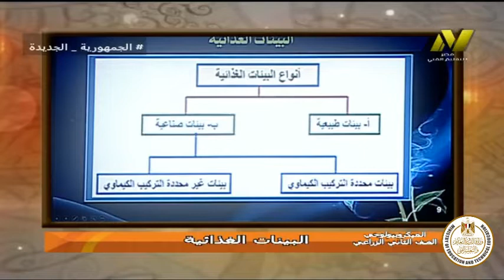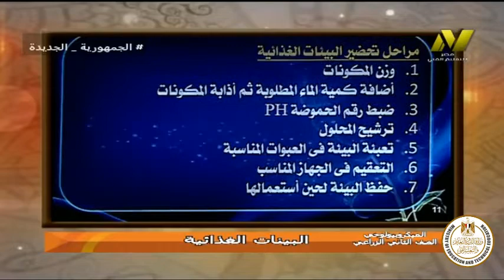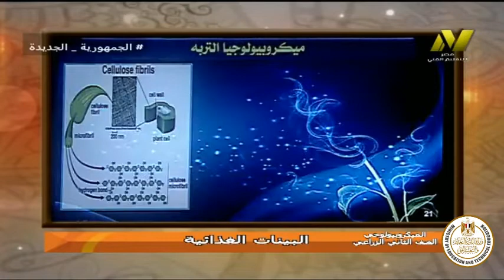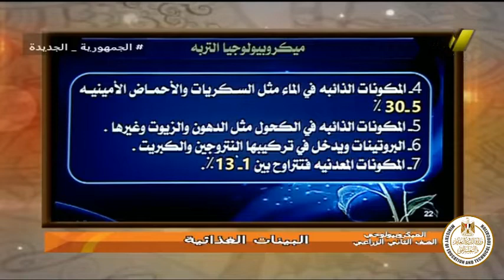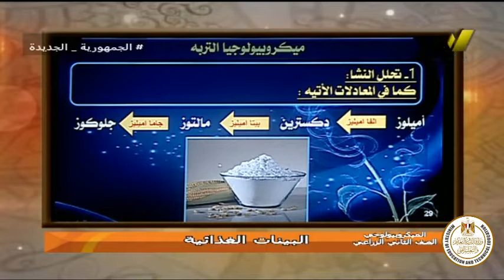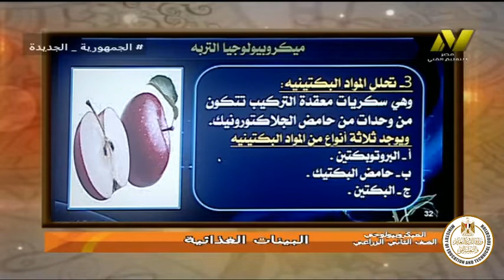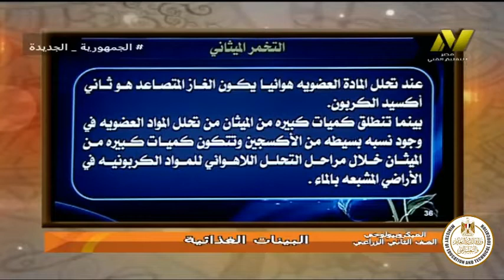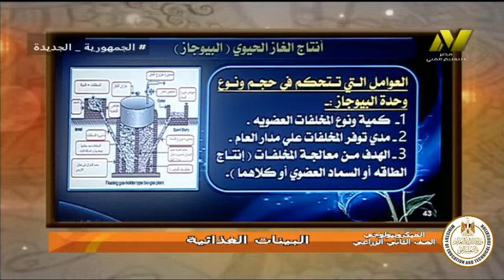الصف الثالث زراعى - فنى معمل - ميكروبيولوجى - البيئات الغذائية - د وائل السيد